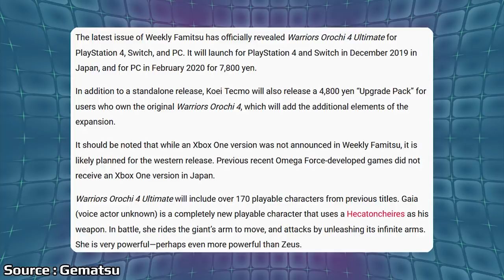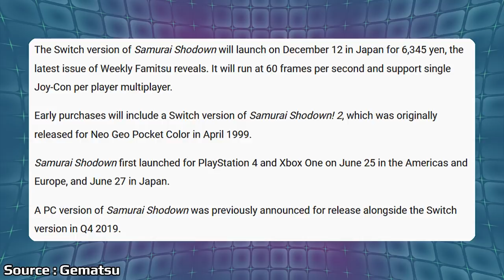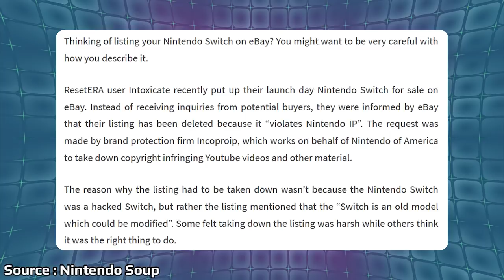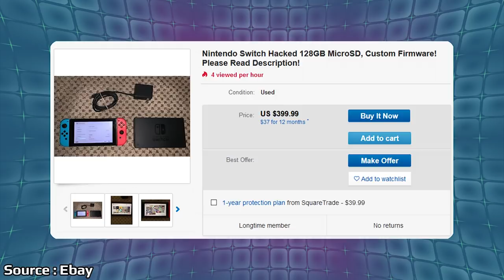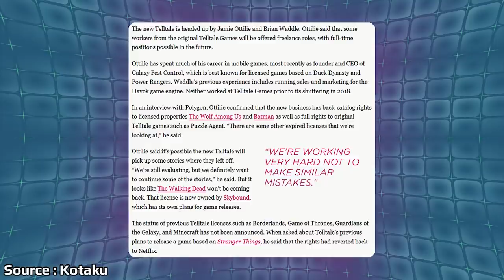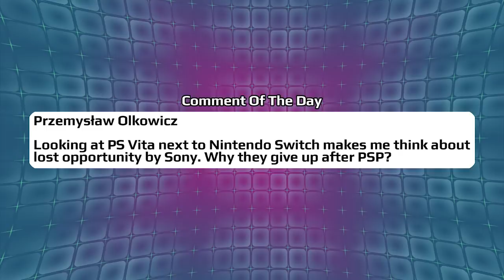Nintendo Strangely Takes Down Switch System From eBay And Telltale Is Back...Kind Of | News Wave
A strange thing happened on eBay the other day after Nintendo actually issued a take down notice for a seller who was trying to sell their second hand Switch and the reason given is strange. Telltale has resurfaced and will return to the world of video games, just not exactly the same as before.